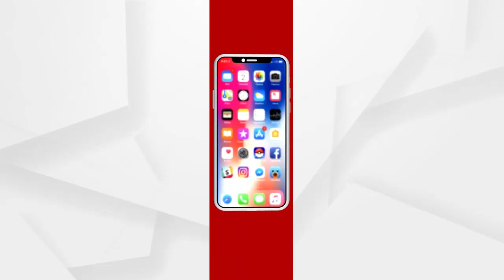ବାଂଲାଦେଶର ଶକ୍ତି ପୀଠରେ ମୋଦିଙ୍କ ପୂଜାର୍ଚ୍ଚନା...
ବାଂଲାଦେଶର ଶକ୍ତି ପୀଠରେ ମୋଦି କଲେ ପୂଜାର୍ଚ୍ଚନା  । ପୂଜାର୍ଚନା କରିବା ସହ ପ୍ରଧାନମନ୍ତ୍ରୀ ମା’ କାଳୀ ପ୍ରତିମାଙ୍କ ମସ୍ତକରେ ଏକ ହସ୍ତନିର୍ମିତ ସୁନା କଲେଇ କରା ରୁପା ମୁକୁଟ ପିନ୍ଧାଇଛନ୍ତି...